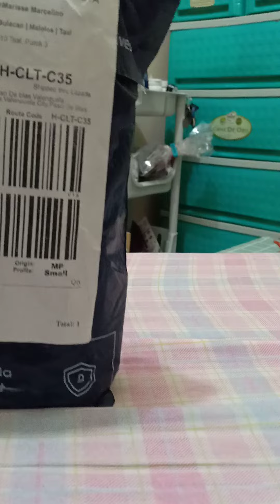Unboxing of Forever Young Cellphone's 📱Bag.